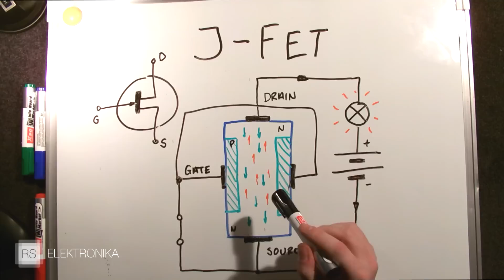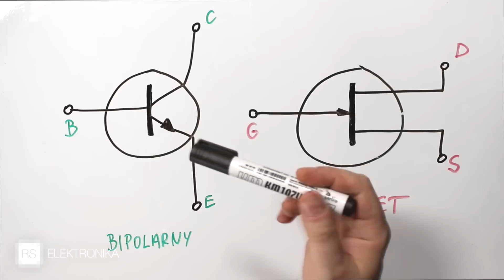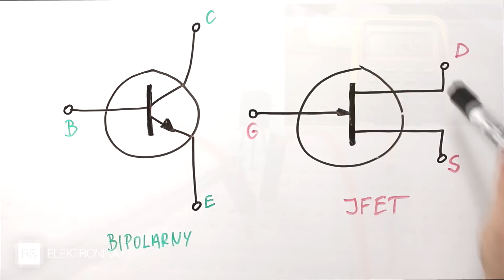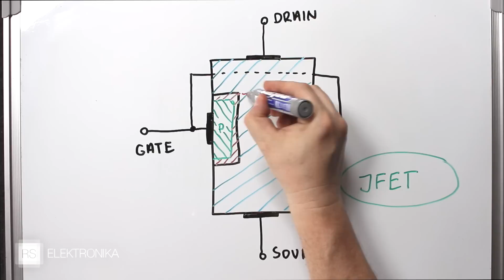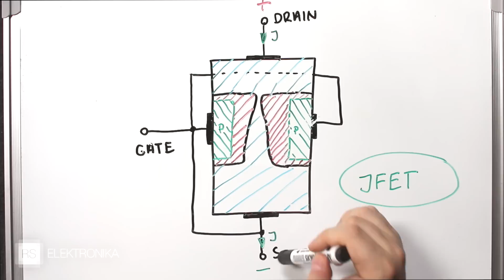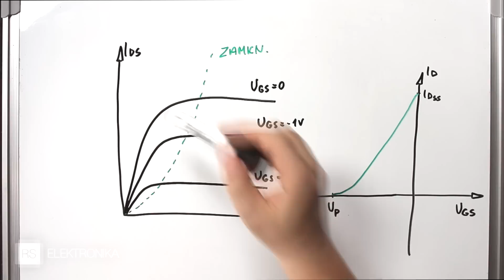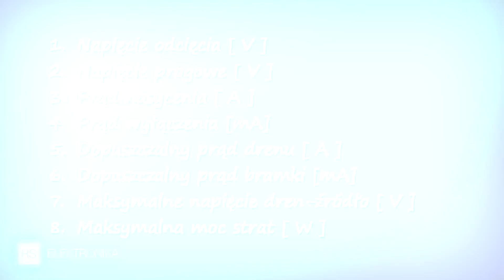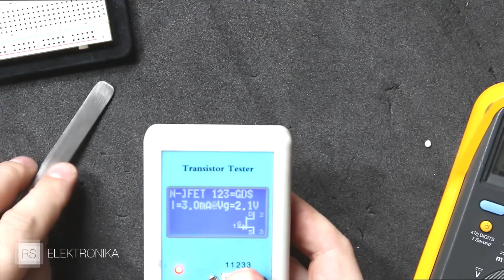J-Fet [RS Elektronika] #93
W tym odcinku wrócimy do tematu trznzystorów unipolarnych typu J-Fet, bo miałem sporo pytań na ten temat.